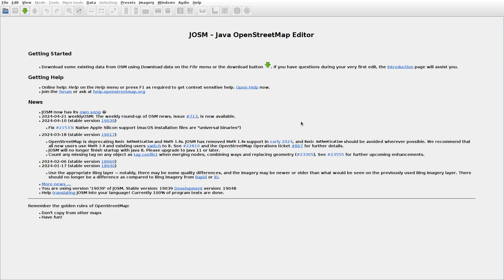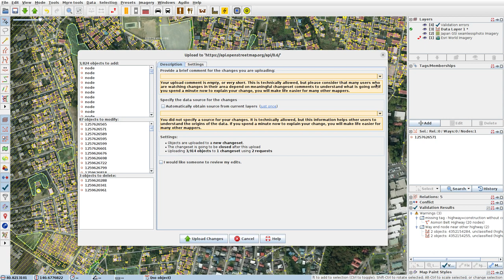JOSMrec1861 2024 04 22